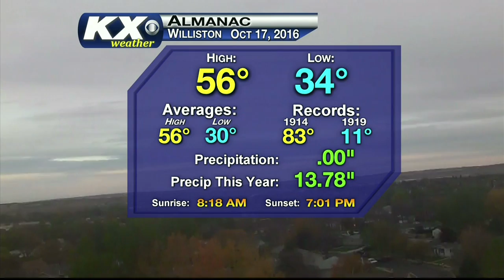Weather Update 10-17-16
30 second weather update featuring the Almanac & Current Temps